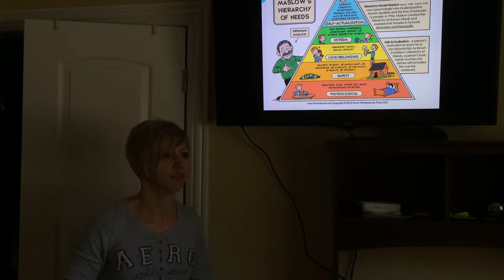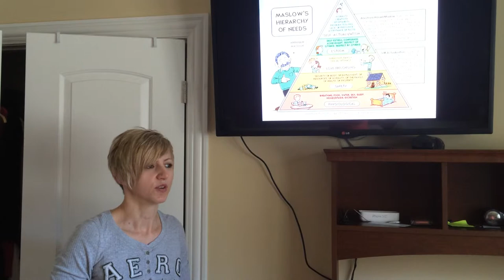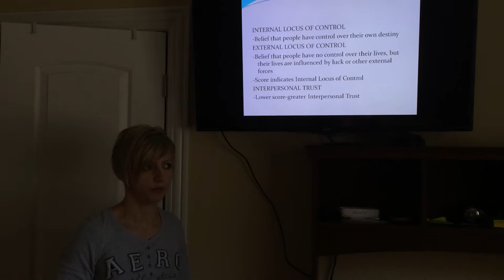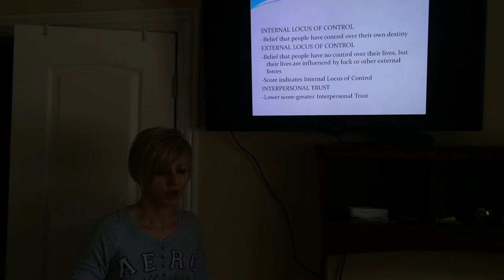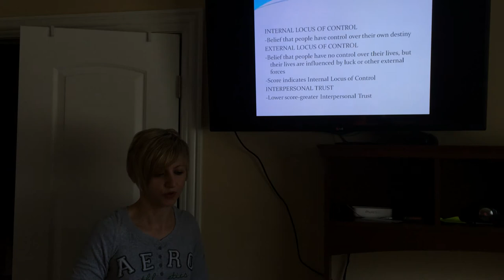Personality of Self Presentation Maslow's Hierarchy of Needs & Julian Rotter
A Presentation for Psychology 212: Theories of Personality